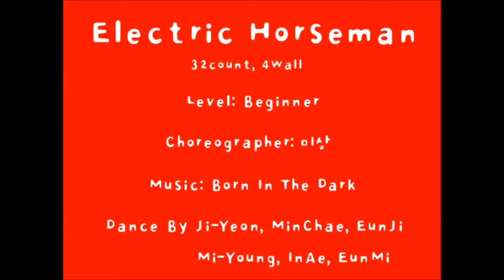Electric Horseman Linedance / Beginner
Choreographer: 미상 (No Choreographer is known)

ARADONG Linedance